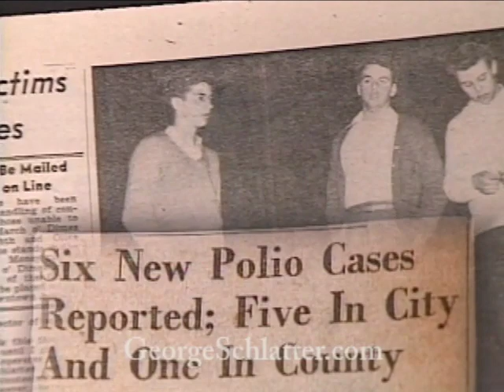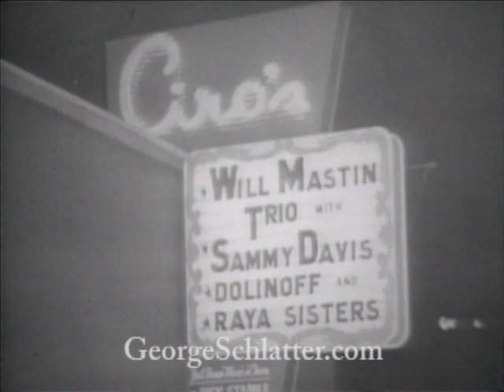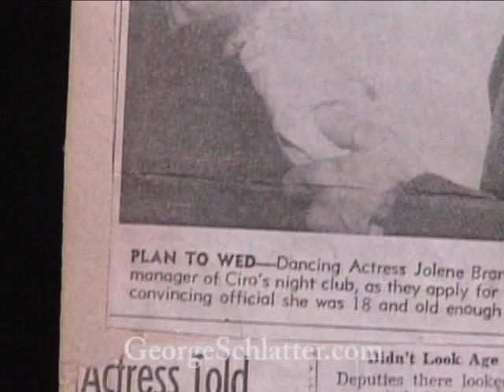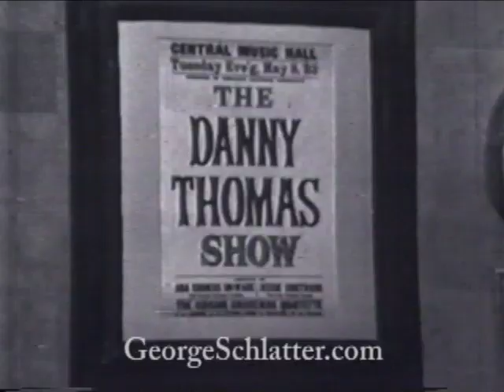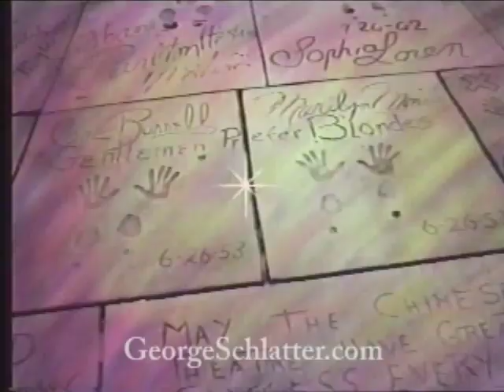George Schlatter Tribute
A tribute to George Schlatter's decades of entertainment production.